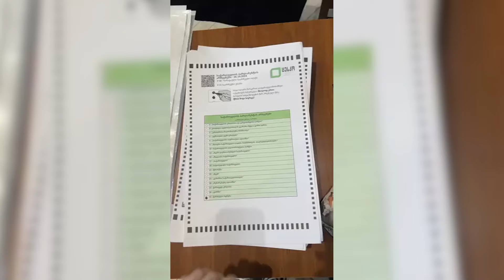ივანიშვილის ტრიუმფმა, შესაძლოა, საქართველო ავტორიტარიზმსა და რეპრესიებში ჩააგდოს - „ინსაიდერი“